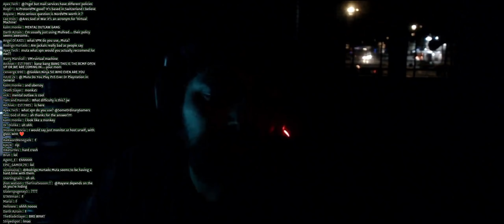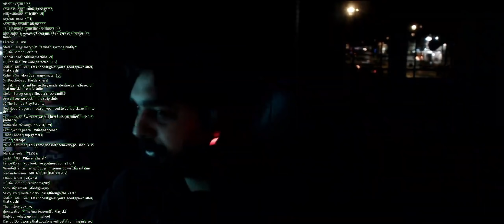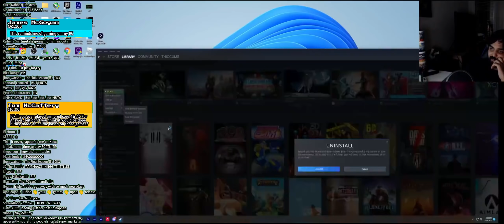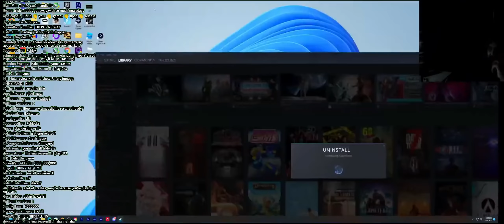SomeOrdinaryGamers - Muta's Halo Infinite crash compilation (w/ chat)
Muta does his best to  play Halo in his newly built PC, but the game has other plans for him.

From the "playing through the halo infinite campaign on the best vm I ever made..." (07/00/21) stream.